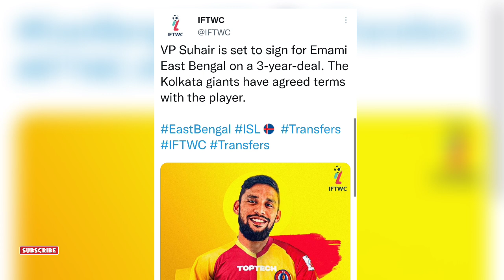🛑Bright Enobakhare আর Amrinder Singh আসতে চলেছে ইস্টবেঙ্গল ক্লাবে😍?East Bengal news|eastbengal club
East bengal song
East bengal
East bengal theme song
East bengal coach 2022
East bengal new coach
East Bengal New target coach
east bengal